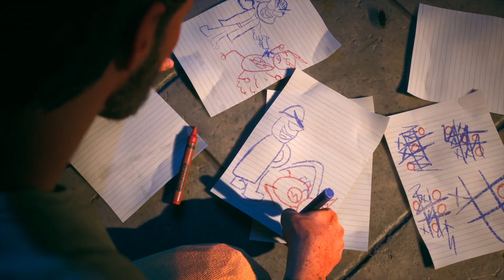Suicide Squad Kill the Justice League Official Captain Boomerang Trailer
Taken down by the Flash more times than he can count, this Boomerang keeps
coming back. With a hint of speedforce of his own, Captain Boomerang is on
his mark to catch the Scarlet Speedster and put him in his place.